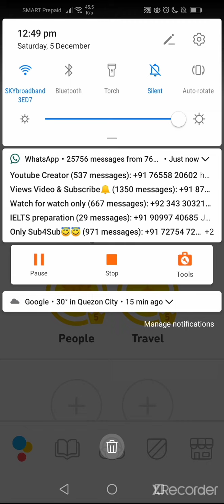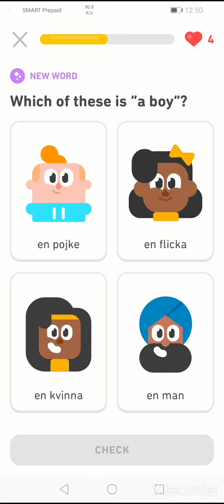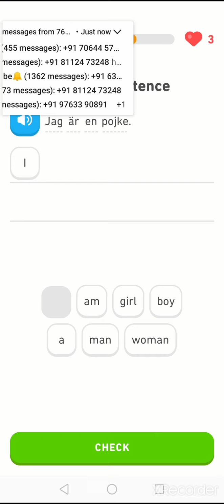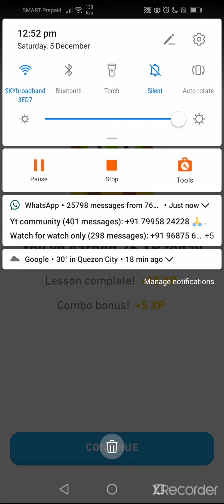Tutorial Swedish-English translation (2020)